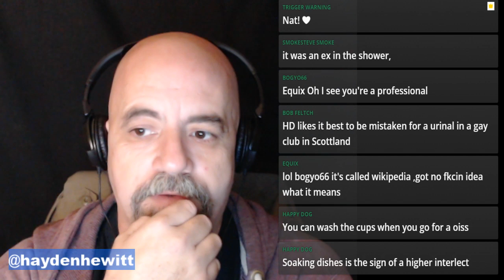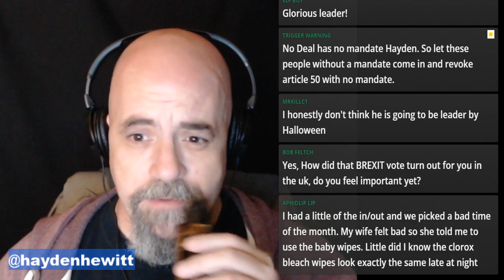Jeremy Corbyn Wants To Take Control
Tuesday 10.30pm
Thursday 10pm

BTC 1GQ9wN6LfoTTwGvWbLShHrJFW5JDXciypG
ETC 0x6Ef29b9503F0CDF3d7E7260c96B1C2baa9678A90